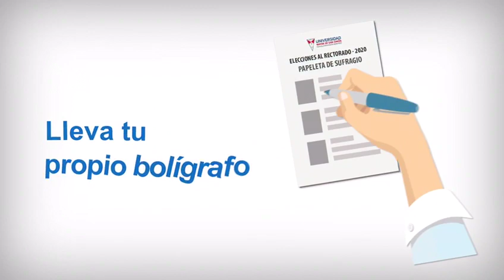Elección de Rector(a) y Vicerrector(a) 2020-2024 - Universidad Mayor de San Simón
La UMSS invita a docentes y estudiantes ser parte del Claustro Universitario Elección de Rector(a) y Vicerrector(a) 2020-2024

Síguenos!